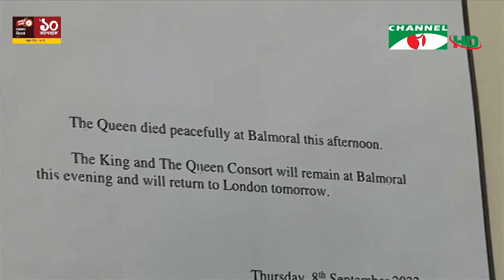ব্রিটেনের রানির মৃত্যুতে রাষ্ট্রপতির শোক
ব্রিটেনের রানি দ্বিতীয় এলিজাবেথ আর নেই। বৃহস্পতিবার স্থানীয় সময় বিকেলে তাঁর মৃত্যুর খবর জানানো হয়। স্কটল্যান্ডের বালমোরাল প্রাসাদে তিনি শেষ নিঃশ্বাস ত্যাগ করেন। বৃহস্পতিবার স্থানীয় সময় বিকেলে তাঁর মৃত্যুর খবর জানানো হয়। সে সময় রানির পাশে ছিলেন রাজ পরিবারের সদস্যরা। রানির মৃত্যুতে বিশ্বজুড়ে শোক নেমে এসেছে। তাঁর মৃত্যুতে রাষ্ট্রপতি মোহাম্মদ আবদুল হামির এবং প্রধানমন্ত্রী শেখ হাসিনাসহ বিশ্বনেতারা শোক জানিয়েছেন। রানির মৃত্যুর পরপরই ব্রিটেনের রাজা হয়েছেন তাঁর বড় ছেলে চার্লস। বিস্তারিত জানাচ্ছেন রফিকুল বাসার।

worldwide.